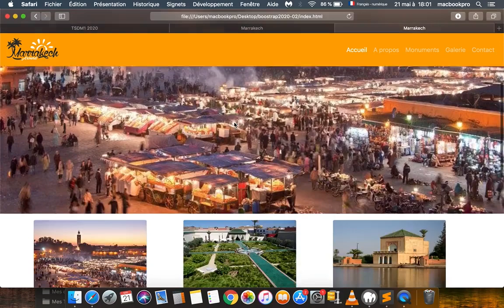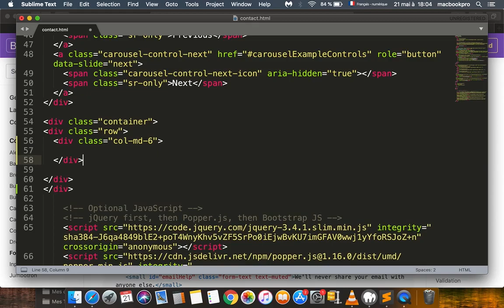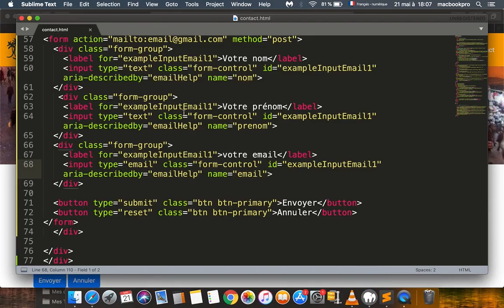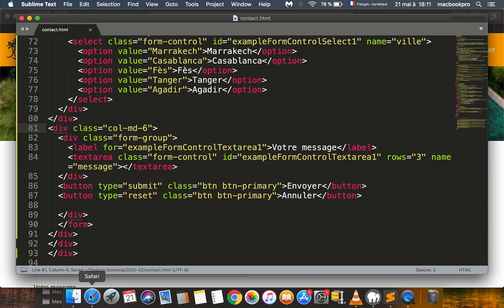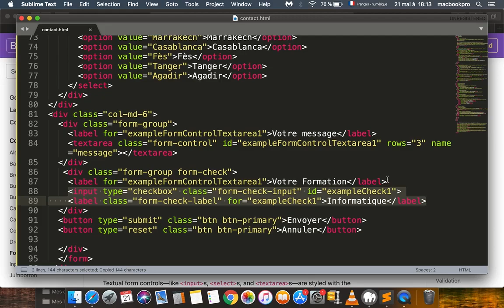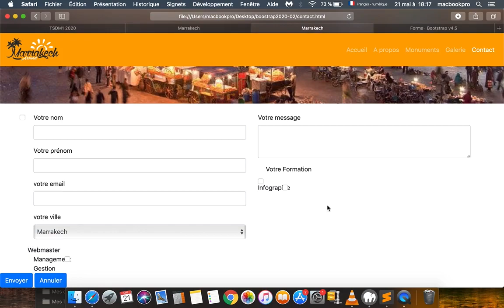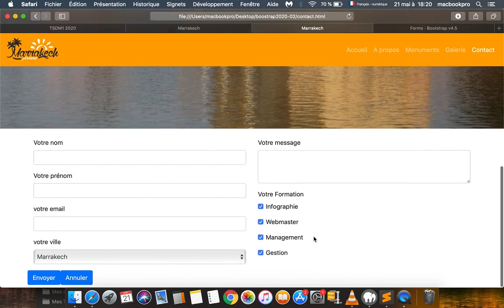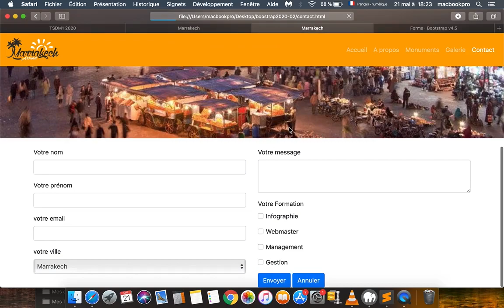Tutoriel création site web avec Bootstrap partie 3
Tutoriel création d'un site web statique avec le Frmawork  Bootstrap, utilisant HTML & CSS pour créer un site web responsive design - Partie3